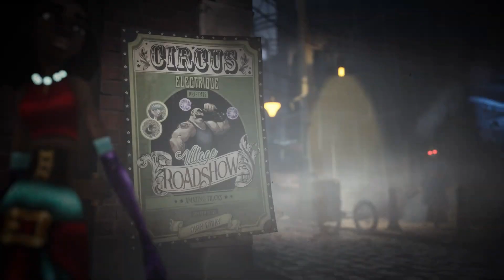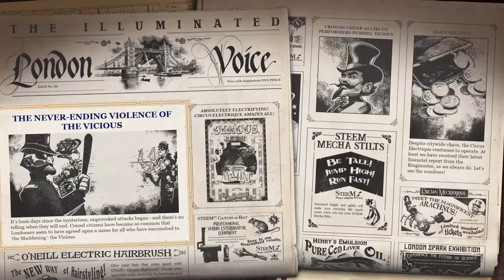Circus Electrique - Gameplay Overview Trailer - PS4 & PS5 Games - Inglês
Em Breve...

ABAIXO SEGUEM LINKs SE VOCÊ OPTAR PELA COMPRA: